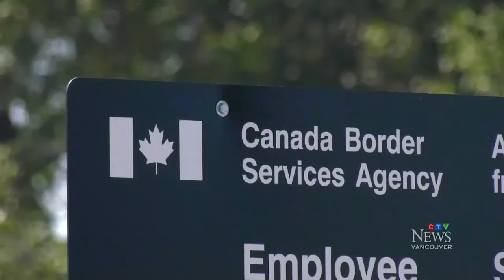Crackdown on American border cheats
The federal government is cracking down on border cheats with a new system to identify Americans but there are questions about whether it will work.